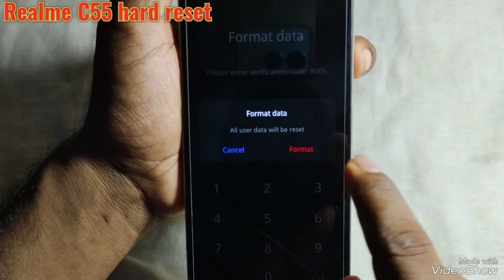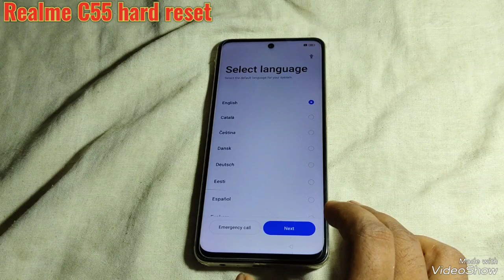How to hard reset realme c55 / Realme c55 frp Bypass and Google account remove without PC 💻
How to hard reset realme c55 /
 Realme c55 frp Bypass and Google account remove without PC 💻

realme c55 frp Bypass and Google account remove
realme c55 hard reset and password remove without PC
realme phone hard reset

hard reset
frp Bypass and Google account remove